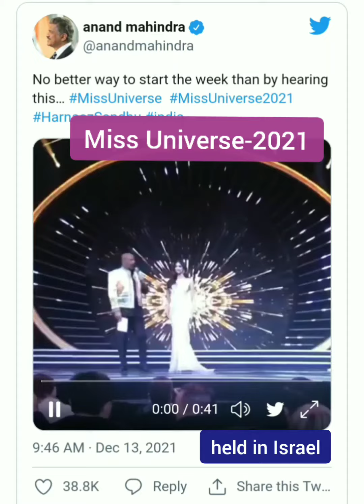Miss Universe-2021 & Time Person-2021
Harnaaz Kaur Sandhu